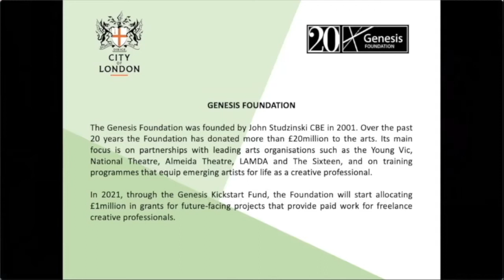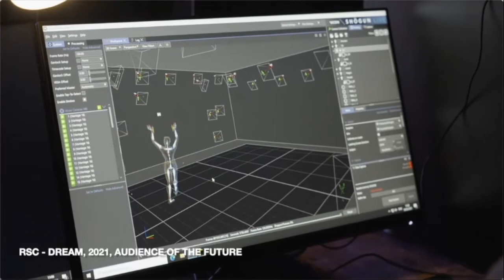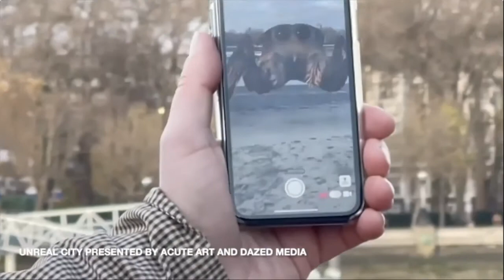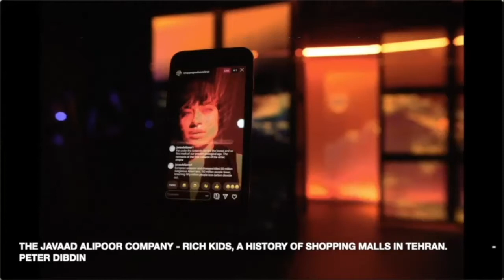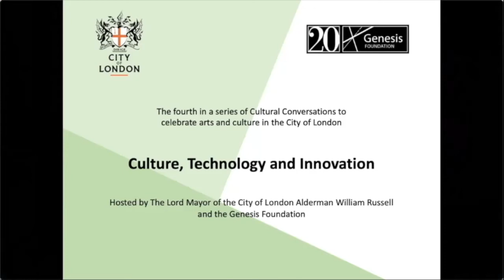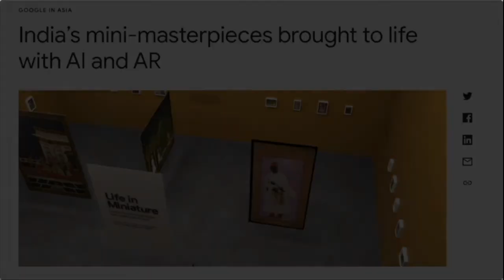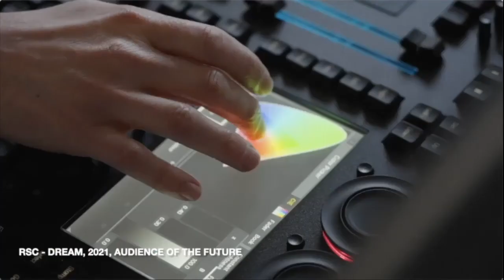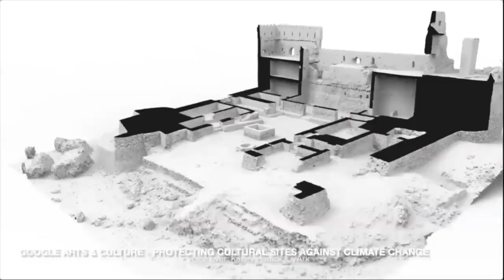Culture, Technology and Innovation - Cultural Conversations | Genesis Foundation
Cultural Conversations are a series of debates with leading figures from the UK’s cultural scene, hosted by Alderman William Russell, Lord Mayor of the City of London and the Genesis Foundation

Chair
Farah Nayeri

Panellists
Javaad Alipoor
Daniel Birnbaum
Sarah Ellis
Suhair Khan
Rich Waterworth